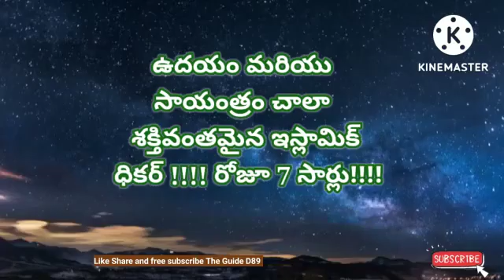ఉదయం మరియు సాయంత్రం చాలా శక్తివంతమైన ఇస్లామిక్ ధికర్ !!!! రోజూ 7 సార్లు!!!!@theguided8956 !!!!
ఉదయం మరియు సాయంత్రం చాలా శక్తివంతమైన ఇస్లామిక్ ధికర్ ! రోజూ 7 సార్లు!‎@THE GUIDE D89  !